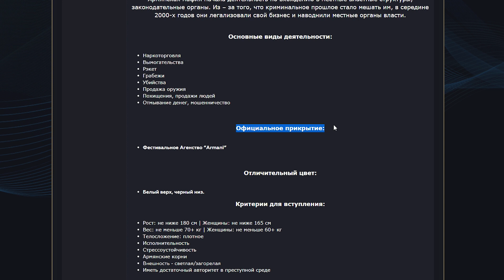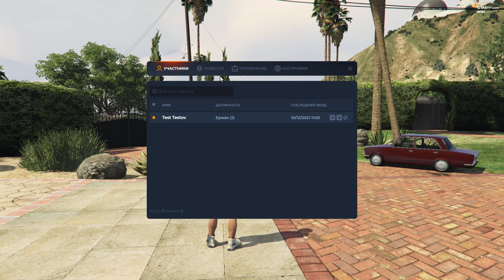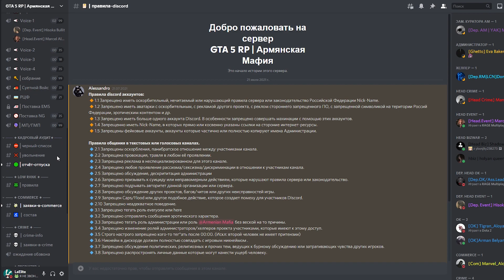Армянская мафия | Мафия на GTA 5 RP!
В данном видеоролике мы расскажем Вам про Армянскую Мафию!